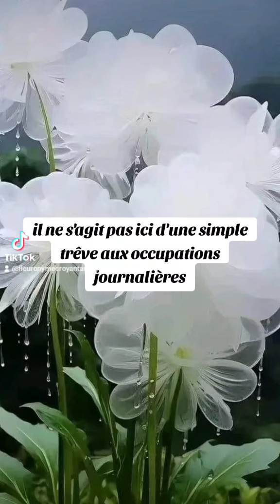🎁 Aujourd'hui au fil des jours je rend Gloire à Dieu en Parole & prière: 5 septembre 2024